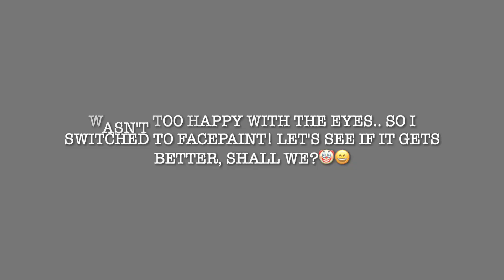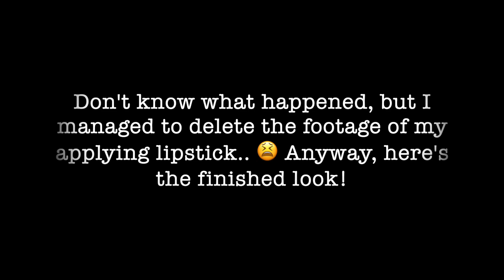I Turned Myself Into A Bratz Doll | Bratz Doll Challenge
This was a really challenging look to do, but it was also very fun! Hope you like it!